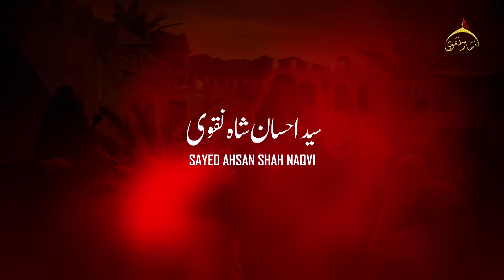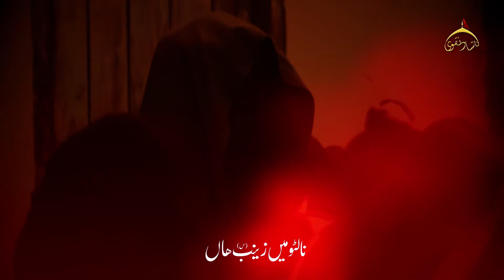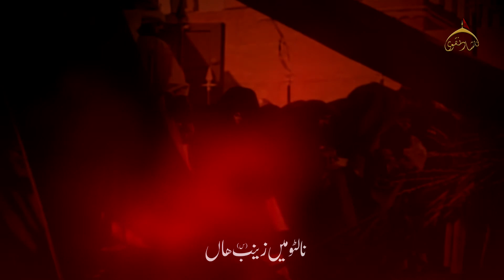Na Luto Main Zainab Han | Sayed Ahsan Shah Naqvi | New Noha | Muharam Album 2022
Noha Tittle
Na Luto Me Zainab Han
Reciter : Sayed Ahsan Shah Naqvi
Poet : Nashad Naqvi
Composition : Nashad Naqvi
Chorus : Nashad Sons
Audio : Dua Studio
Video : The Focus Studio

Noha Lyrics

Abbas Nahen Akbar V Naheen Aabid Meda Beemare
1. Sar Devo Saare Khaime Hath Na Pao Chadran Vich
Ae Shamio Allah Gawah Zainab Jo Pardadare
2. Khoon Wahanda Hai Kana Choo Rondi Rahi Shabir Di Dhi
Kun Be Gunah Kun Be Khata Zakhmi Keety Rukhsare
3. Ae Ghareeban Wali Shame Wesi Mar Aabid Imame
Manwan de sar uriyan Hin Gairat Da O Sardare
4. Cho Taraf Khaime Kun Bhaa Hai Meda Aabid Wich Jo Saah He
Sar Na Wanje Baah De Andar Shabir Da Pagdare
5. Thi Gai Me Khoon Khoon Aan Apne Sar De Khoon De Wich
Lagde Pae Rub Di Qasam Neze Mekun Lakh Waare
6. Lut Ke Khaime Saar Chory Qaid Thi Gai Bint e Zahra
Nashad Kun Yad Aa Gaya Abbas Alam Bardare